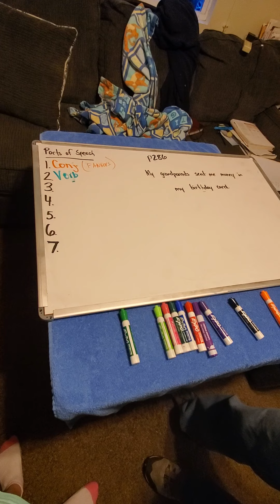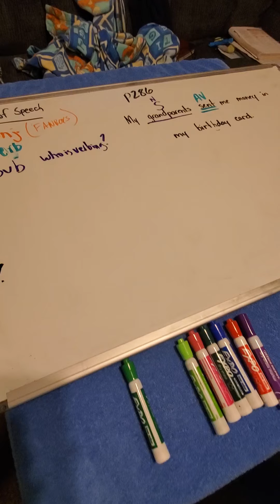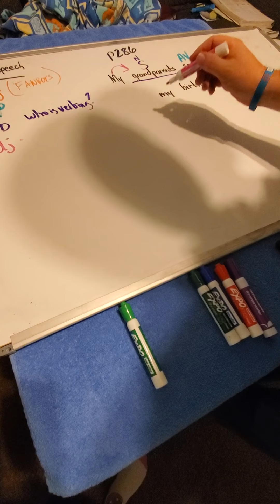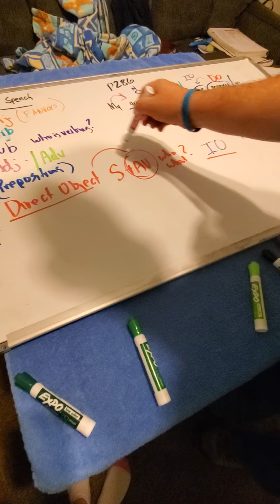W5 D1 Language